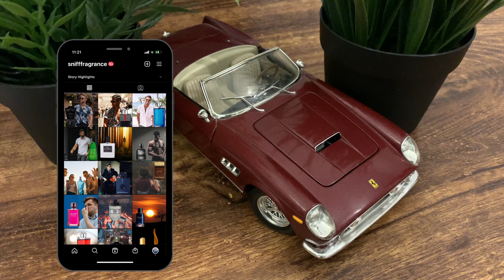العطور التي يستخدمها نجوم كرة القدم || محمد صلاح ملك الملاعب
My top recommendations:
Luxury new Brand Silver (amazon)

DTgHF99Cakv7973GL7cKQTHvqgwfZe2yrd

bc1q8t76jw8r0rqr8y0jfyslrqw7vlfyhpafszzul0

0xa49CC3b2281AFC85a5047C14B80851f1201020da

Gear I Use:
Camera (amazon)
Mic (amazon)